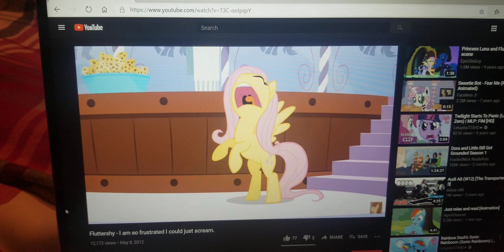Fluttershy's Scream Sounds Like An Aston Martin